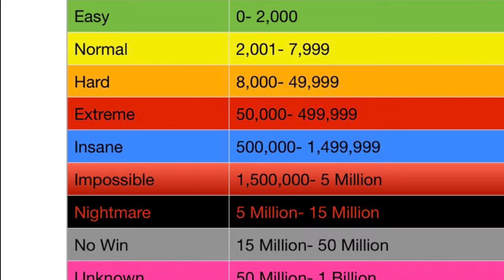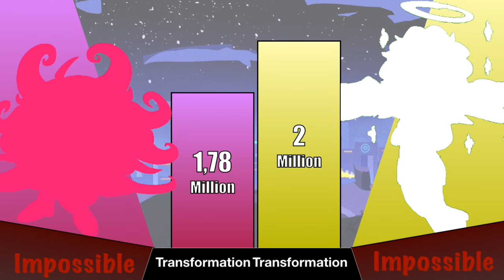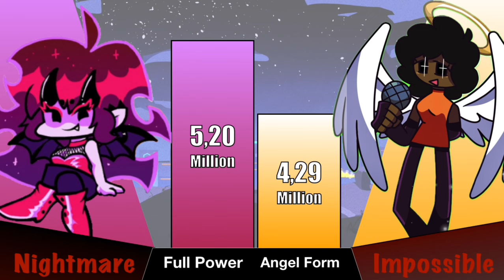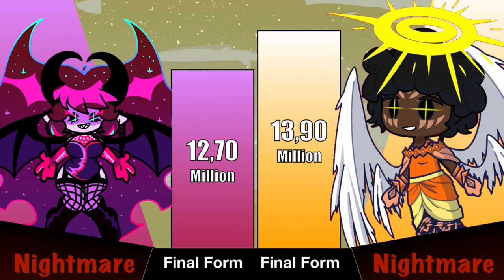FNF GF vs Carol Power Level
* What do you think about the accuracy of FNF GF vs Carol Power Level, Everyone?

1.

2.